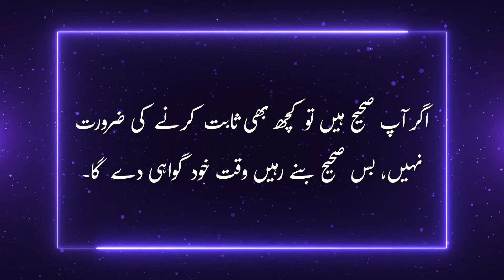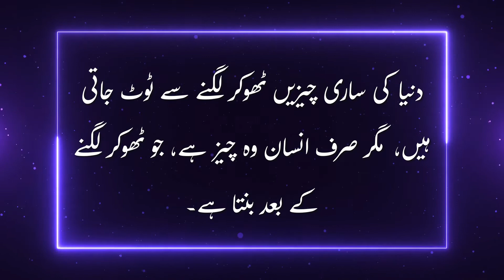the golden words | اقوال زریں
the golden words
Golden Words || اقوال زریں
Beautiful Quotes in Urdu
اردو میں خوبصورت اقتباسات

علم کی دنیا کے حوالے
M MANGLA